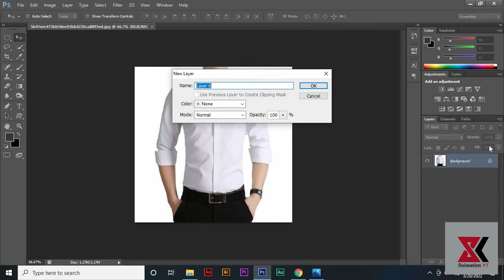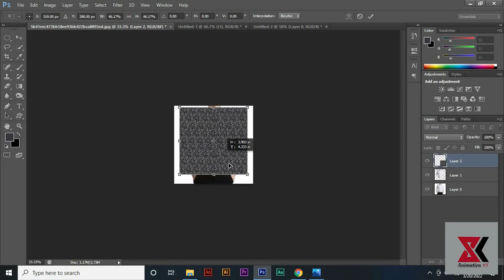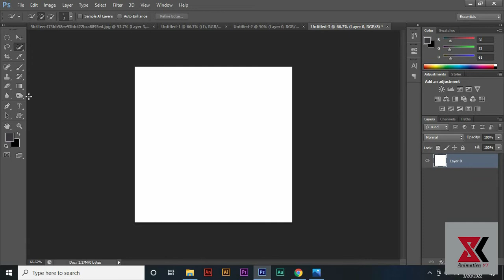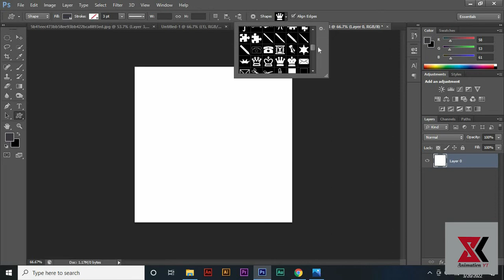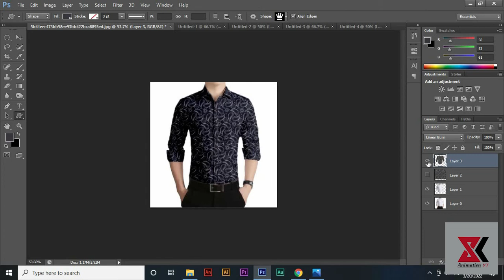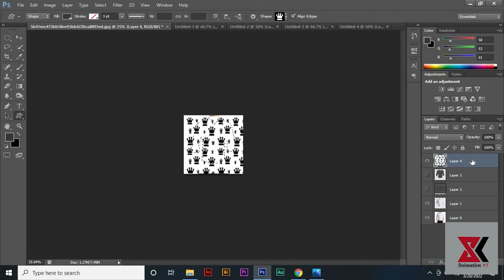फोटोशॉप में पैटर्न कैसे बनाएं? Hindi me [How to make a pattern in Photoshop?]photoshop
[ ✓ ] फोटोशॉप में पैटर्न कैसे बनाते हैं , मेरे डिटेल्स में बताया है । ध्यान से देखिए और समझिए ।

 [ ✓] How to make a pattern in Photoshop , I have told in details . Watch carefully and understand .

 (✓) फोटोशॉप में शर्ट में पैटर्न कैसे बनाएं ?

(✓) How to make a pattern in a shirt in Photoshop?

फोटोशॉप में पैटर्न कैसे बनाएं?